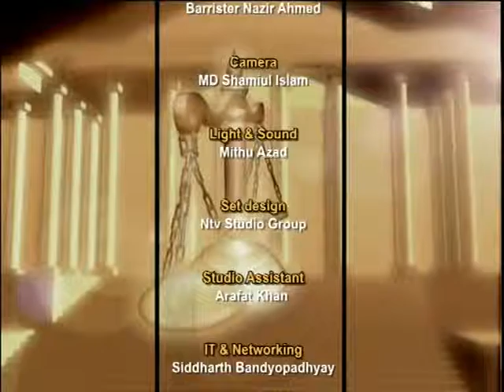Legal Update S2 230116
A brief weekly update on law and legal issues.Hosted by Barrister M A Muhid Khan.